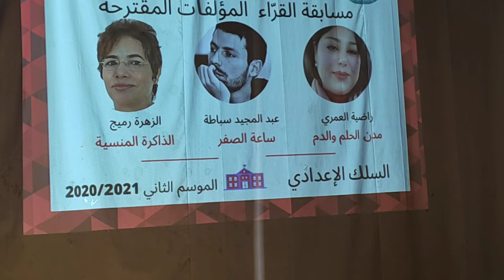ذ. محمد رحمات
أحد الوجوه المناضلة في الفعل القرائي بالمغرب .